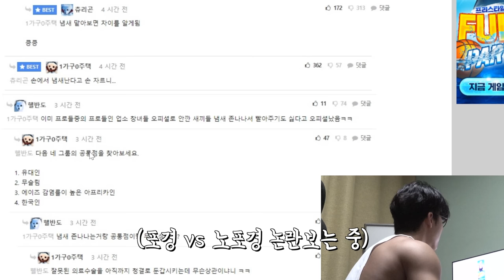이 짤 퍼나른 놈 자수해라..